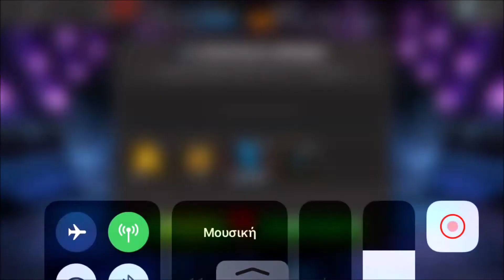Variant 5 100% Rewards And My First 6 Star Rank 3 Champion! | Marvel Contest Of Champions